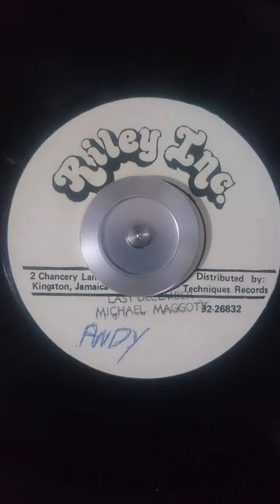Michael Maggoty - Last December - 7inch / Riley Inc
Michael Maggoty - Last December
Label: Riley Inc